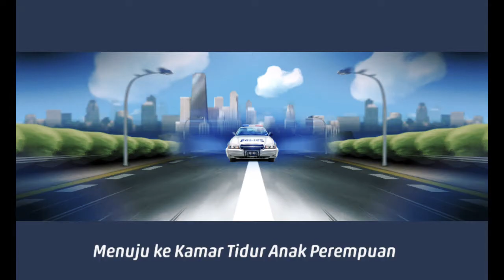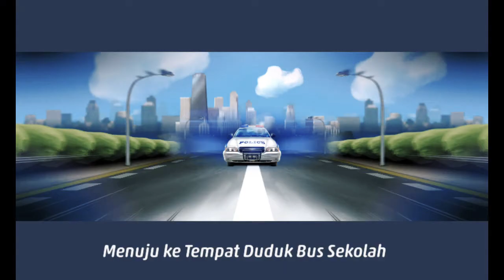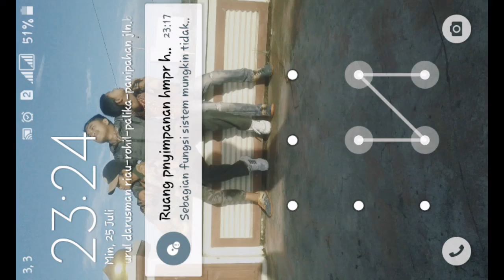criminal case#40 sekolah maut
ditemukan jasad seorang wanita y bekerja sebagai baby sitter y bernama irina nemovska y ditemukan disekolah dasar tempat anak asuhnya sekolah dalam keadaan leher tergorok dari hasil investigasi korban digorok menggunakan gunting mainan anak anak y dilakukan oleh tersangka y bernama jenni honiecobm dimana motif pembunuhannya adalah karna pelaku takut korban membongkar kedoknya y merupakan seorang lesbian singga ketakutan akan terbongkarnya rahasia dia membuat dia tega mengeksekusi korban hingga tewas dikelasnya